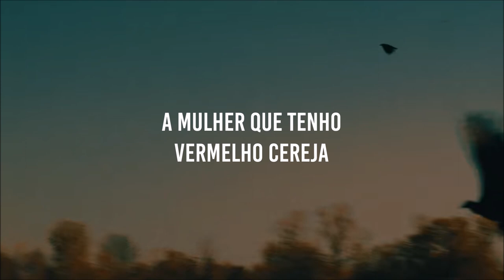The Black Keys - Coal Black Mattie (tradução)